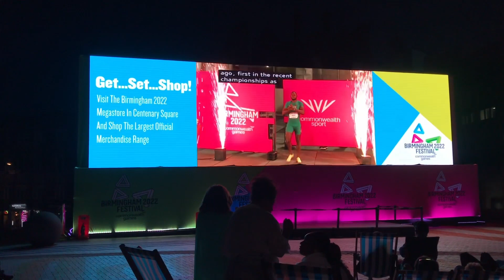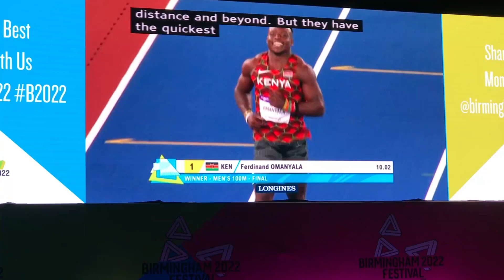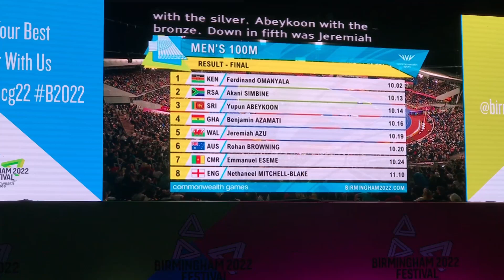100 meters race Commonwealth Games 2022 1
@100 meters race Commonwealth Games 2022 1. Ferdinand Omanyala won the men's 100m at the Birmingham 2022 Commonwealth Games on the new athletics track at the Alexander Stadium. A packed-out crowd roared on the finalists in the penultimate event on Wednesday (3 August), with the Kenyan blasting out the blocks to win comfortably in a time of 10.02s.4 Aug 2022.